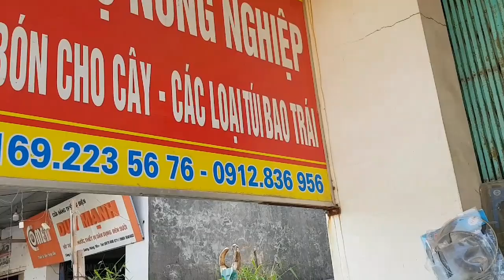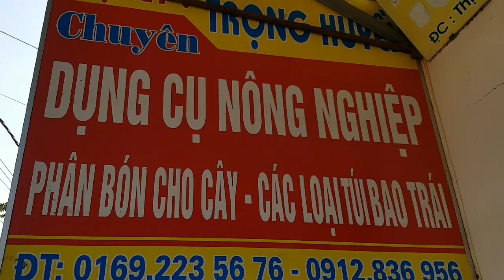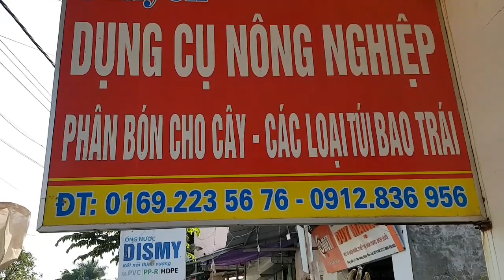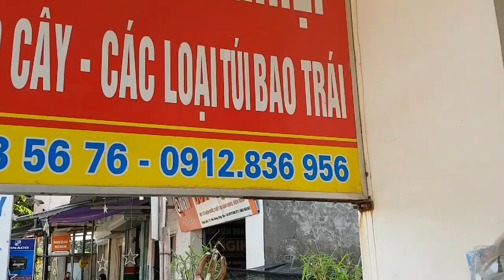SH.3372.Các Bác có biết Dụng cụ Bonsai thật tốt cho các bác đây nhé .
Cây cảnh đẹp.
Bonsai.
Bonsai mini.
Bonsai đẹp.